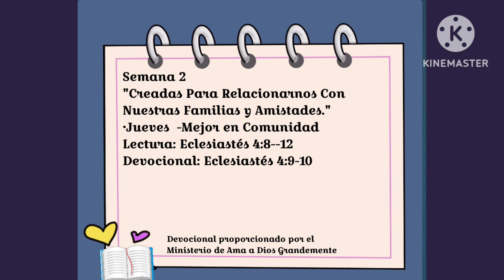CVC S2 Jueves -Lectura: Eclesiastés 4:8-12